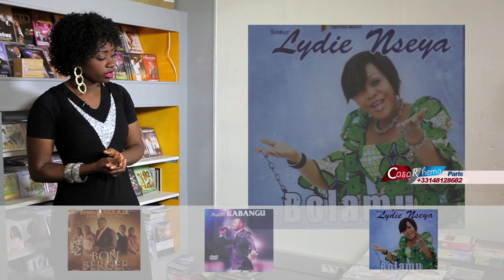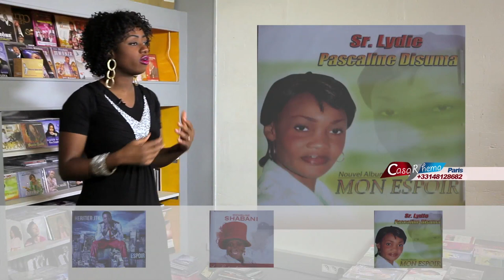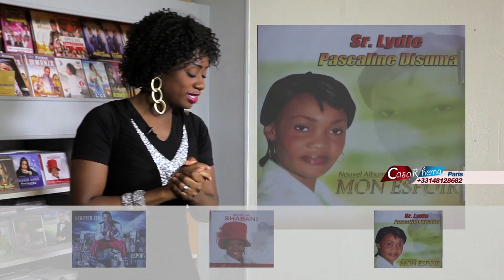Marie Misamu , L'or Mbongo ou en sont leurs albums ? Casarhema Boutique